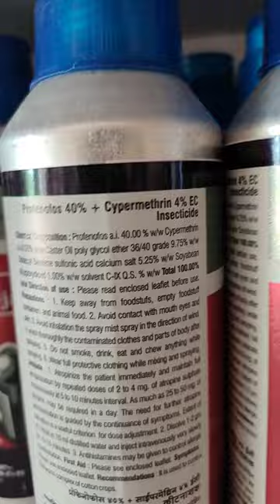profenfos 40%+ Cypermethrin 4% EC insecticide